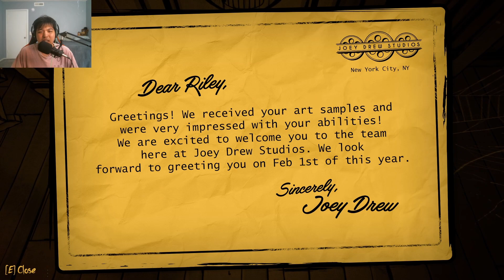WHAT LIES WITHIN || Bendy Secret of the Machine Gameplay Update Secret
As always, there's no story, but there still many secrets that never seen before or maybe new story approaches. Something scary or something interesting would have some kind of lead.